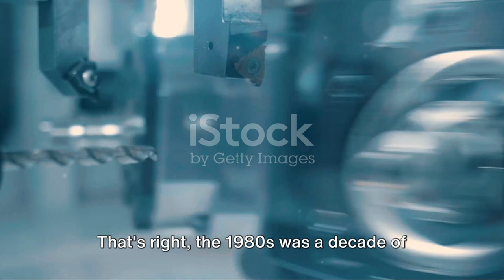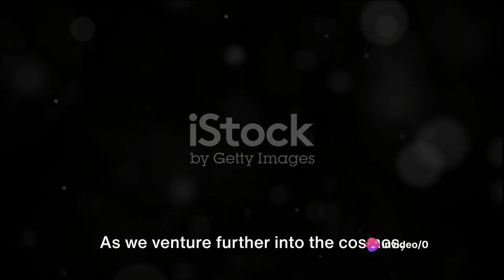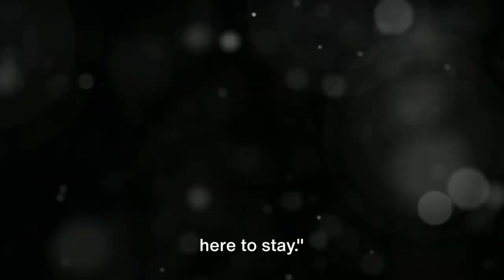FutureTech: A Robotics Documentary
Explore the cutting-edge world of robotics in this captivating documentary. From humanoid helpers to autonomous drones, discover how robots are revolutionizing industries and shaping our future. Join us on this thrilling journey into the world of tomorrow.